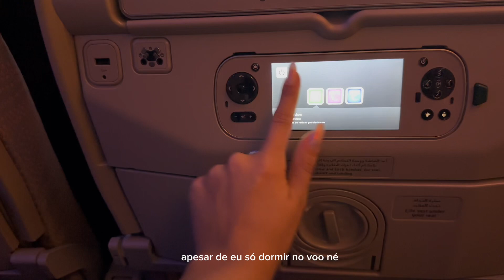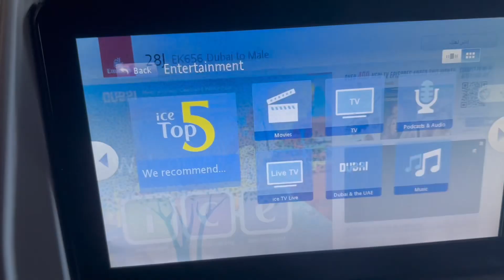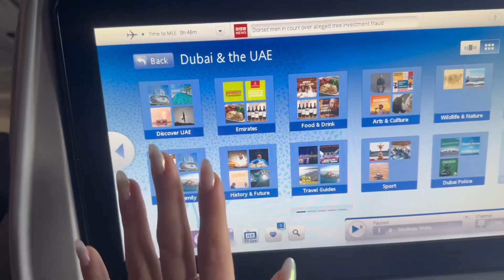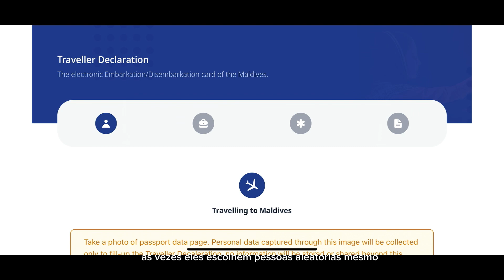Meu voo para Maldivas🇲🇻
Oiee gente, nesse vídeo eu mostro pra vocês como foi meu voo até Maldivas, e algumas informações para vocês se atentarem caso tenham interesse.
Aguardem o próximo vídeo! bjooo